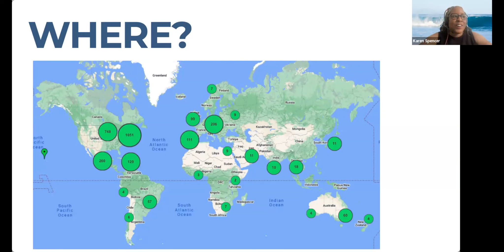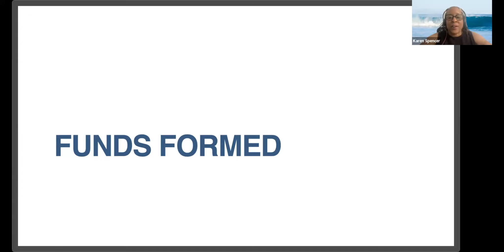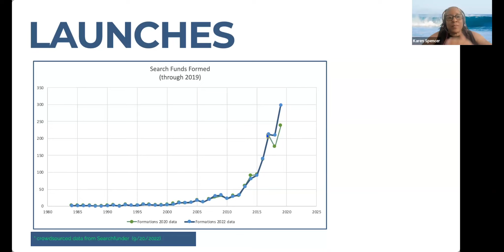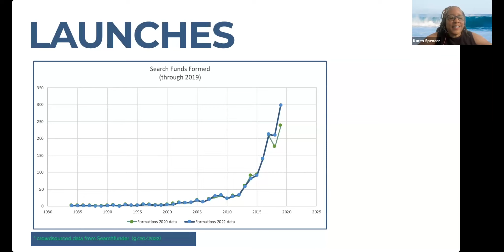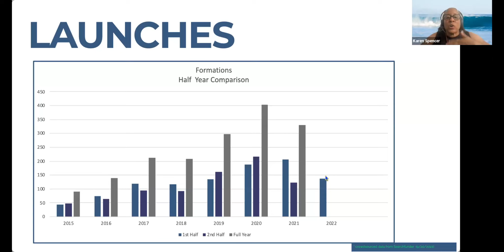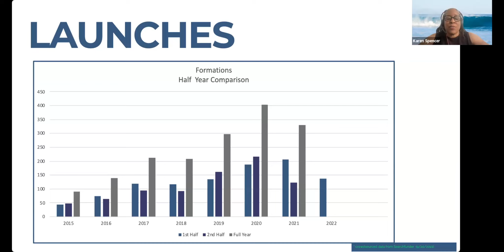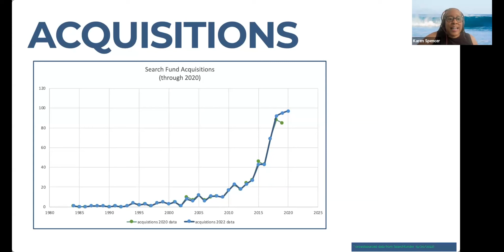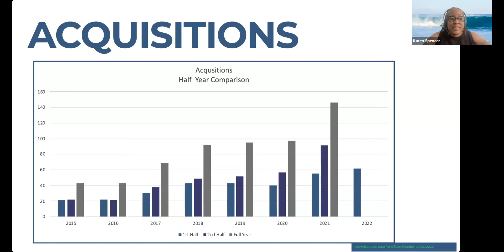Pipeline Pulse - search fund formation and acquisitions data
Karen Spencer's special report concerning the data on the number of search funds that have formed since the pandemic, along with the number of acquisitions.